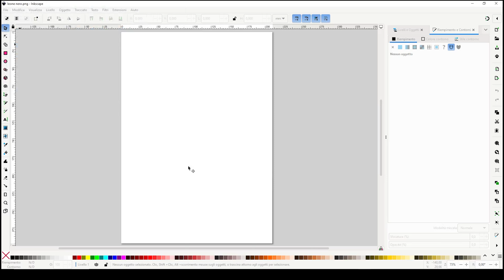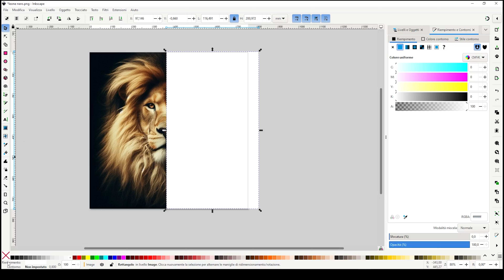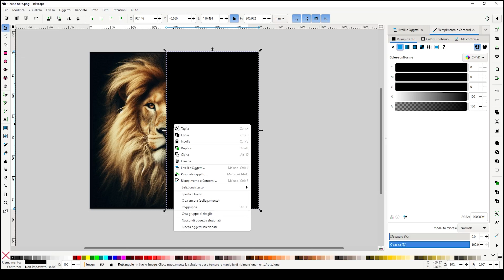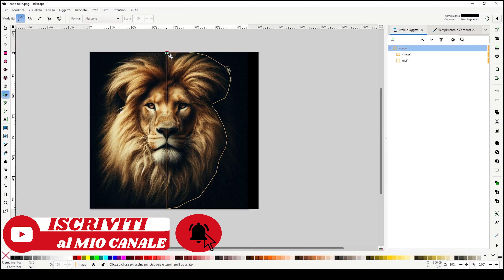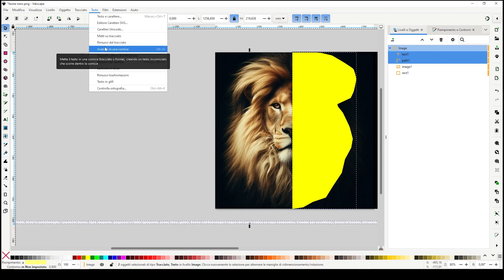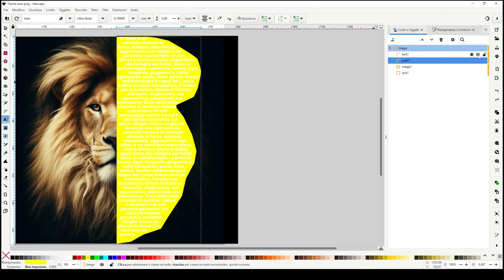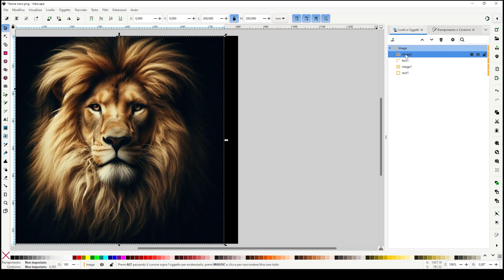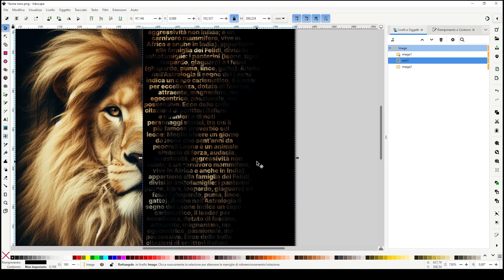Inserisci una scritta all'interno di un'immagine con INKSCAPE in 5 minuti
Torniamo a parlare di Inkscape. In questo Tutorial vediamo come inserire una scritta all'interno di una immagine pronta per essere incisa al laser a diodo con Laser grbl o Lightburn. Vi consiglio di utilizzare una piastrella per ottenere la massima qualità dell'incisione. Per questo test ho usato un laser da 10 watt della Mecpow con un intervallo di linea di 0,08

👉🏻Lista delle cose che mi servirebbe per i video Wishlist

👉🏻 Link utili:
Lasercam Mintion
Griglia Sculpfun
Artillery Sidewinder x2
Beagle camera

Sony Alpha ZV-E10
Sony Obiettivo con PowerZoom 16-50
Microfono Lavalier Wireless, SYNCO G3
Luce Video RGB Led, ULANZI
Sony Gp-Vpt2Bt Shooting Grip Bluetooth
NEEWER NP-FW50 Caricabatt. per Sony ZV-E10
SanDisk 128 GB Extreme PRO scheda SDXC